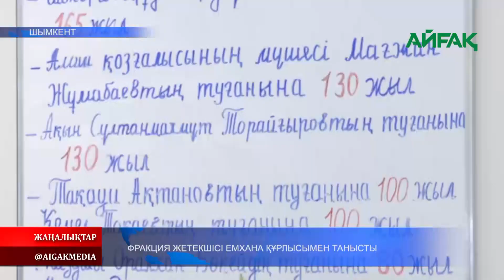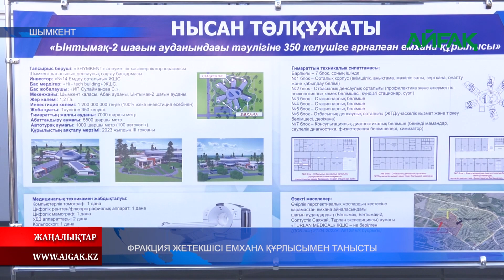22.08.2023 ж. ФРАКЦИЯ ЖЕТЕКШІСІ ЕМХАНА ҚҰРЫЛЫСЫМЕН ТАНЫСТЫ